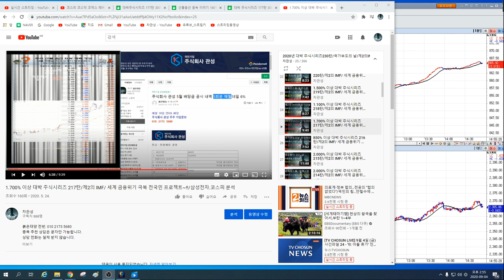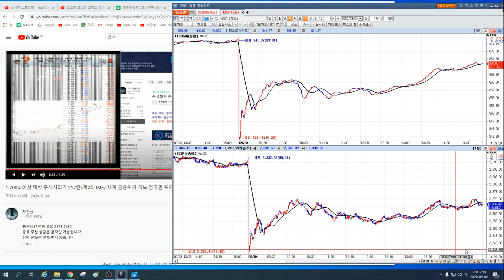9월4일 코스피/코스닥/삼성전자/코덱스레버리지 인버스 실시간 오전 시황 3편